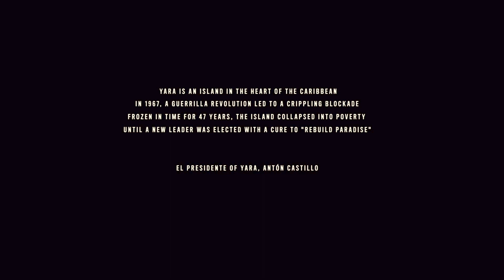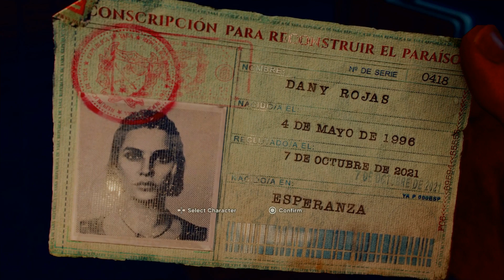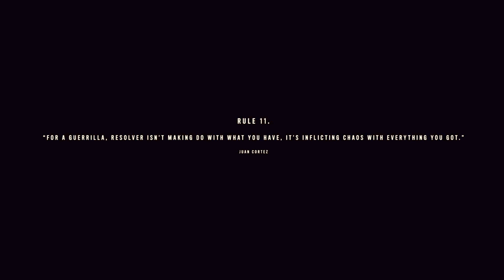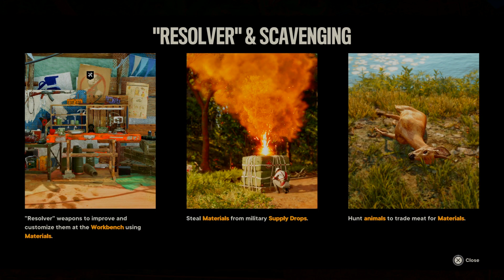FARCRY 6 Walkthrough Gameplay Part 1 - INTRO ( PS4 Pro)